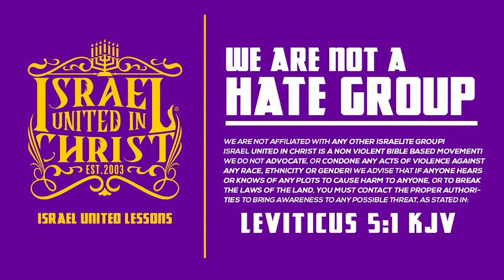IUIC | 40 DAYS OF CAMP | DAY 25 | CHURCH CAN'T TEACH YOU THE LOVE OF GOD!